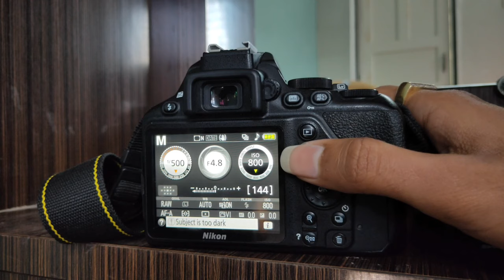how to turn off date stamp in nikond3500 | nikon | nikond3500 settings | D&JPhotographers